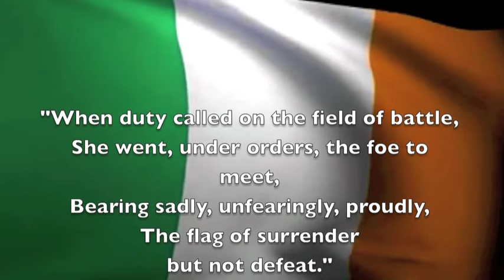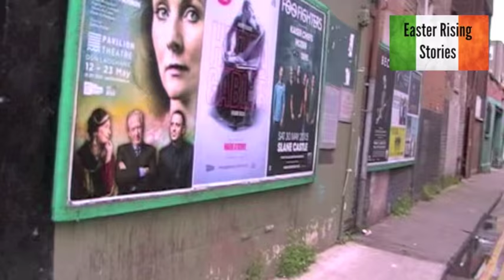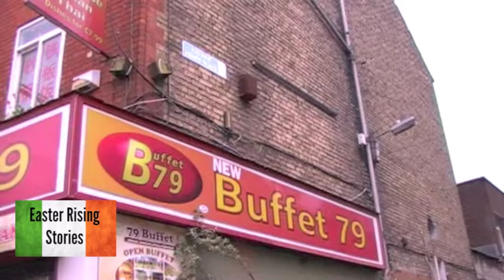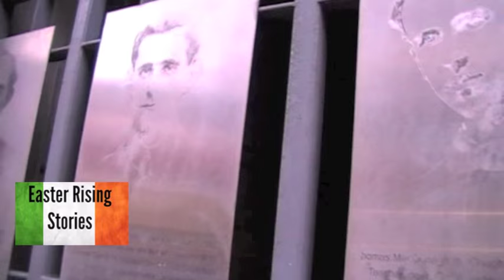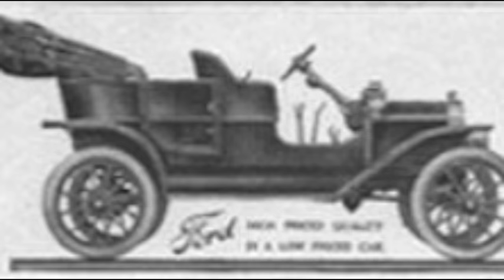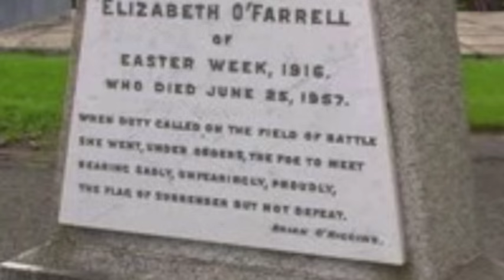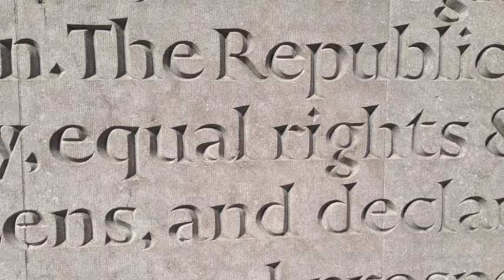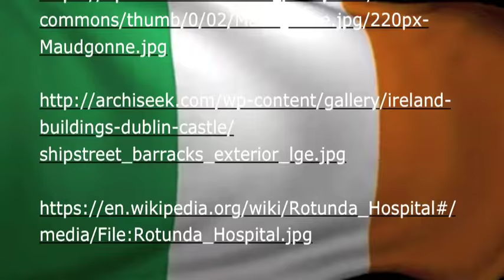The Elizabeth O'Farrell Story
Directed by Marcus Howard. The remarkable story of Elizabeth O'Farrell is recounted by her great grand-niece Donna Cooney. This video tells of her journey to Moore Street, the surrender with Pearse and delivering the surrender to de Valera at Boland's Mill. Elizabeth O'Farrell was an Irish nurse and member of Cumann na mBan. Filmed and edited by Marcus Howard and Jean O'Donnell.

Easter Rising Stories is a series of films by independent film maker Marcus Howard. The aim of the series is to capture the recollections of relatives of the Easter Rising of 1916 as well as to document events and stories relating to the Easter Rising.

Special thanks to Tony Nicoletti for colorised photos
Facebook: 1916 Easter Revolution in Colour